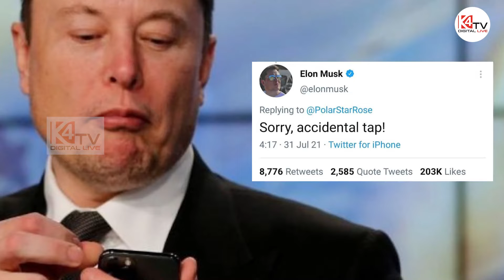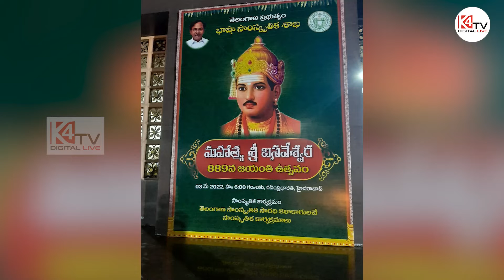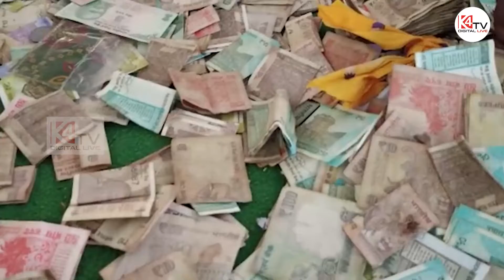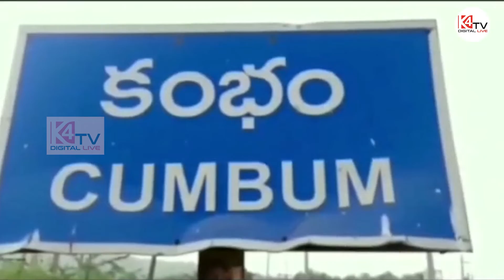K4 TV BULLETIN